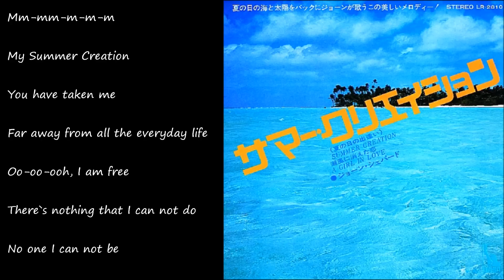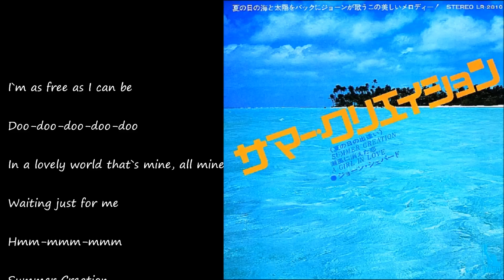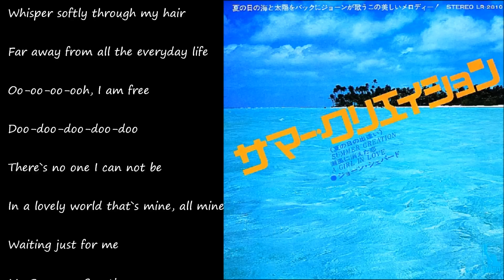Summer Creation (夏の日の出逢い) ／ JOAN SHEPHERD